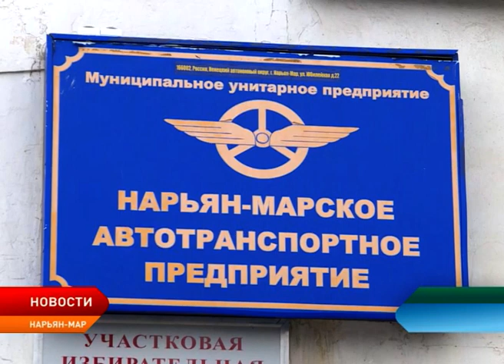Александр Цыбульский проинспектировал территорию Нарьян-Марского АТП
Появятся ли в нарьян-марских автобусах валидаторы, целесообразно ли тратить на ремонт крыши 14 миллионов рублей и что делать со школьными автобусами, которые уже два года стоят без дела? Эти вопросы стали ключевыми в ходе рабочей поездки главы региона в городское АТП. Александр Цыбульский проинспектировал территорию автотранспортного предприятия и пообщался с руководством.